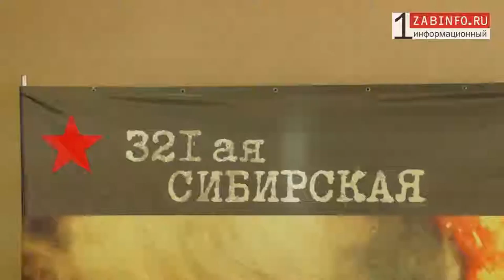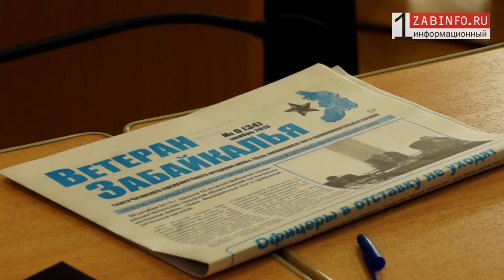Zabinfo.RU: Пресс-конференция по фильму «З21-я сибирская»